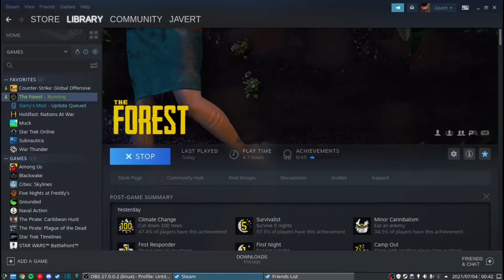| The rabbits wont bone | the forest 4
WARNING this video contains DISTURBING IMAGES not excluding disembodiment, mutilation and cannibalism.